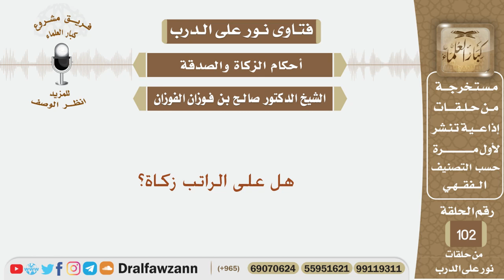هل على الراتب زكاة؟ الشيخ صالح بن فوزان الفوزان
نص السؤال:
هل على الراتب زكاة؟
السيرة الذاتية :
للاشتراك في قناة الشيخ صالح الفوزان

رئيس الفريق
لمشروع كبار العلماء